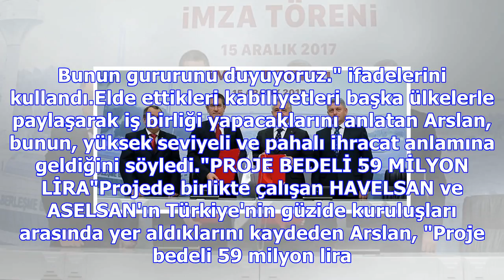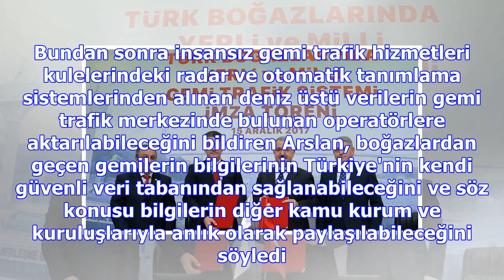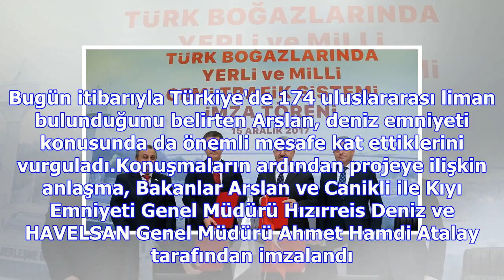Yerli ve milli gemi trafik sisteminde imzalar atıldı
Arslan, Milli Savunma Bakanı Nurettin Canikli'nin de katılımıyla, Bakanlıkta düzenlenen "Türk Boğazl...